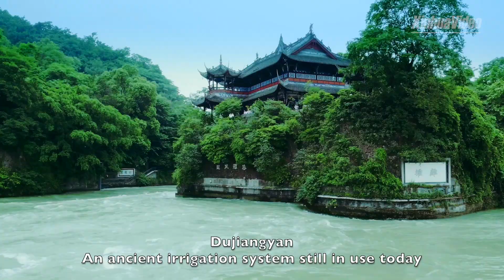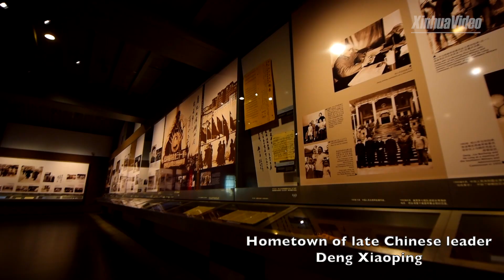China from space: Satellite images of Sichuan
An amazing China you've never seen: Satellite images of Sichuan.